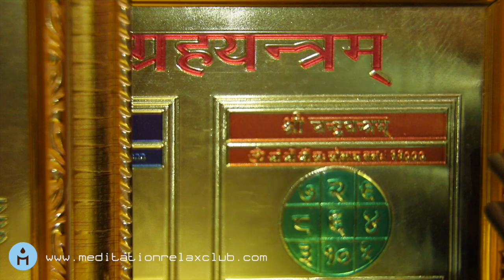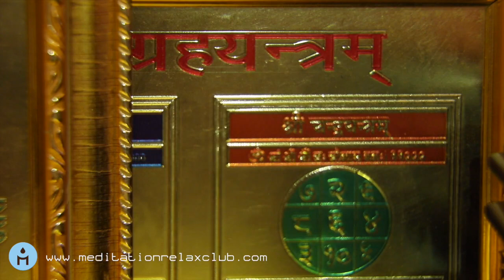Sérénité: Harmonie et Bien-être, Musique Zen, Musique Relaxante, Méditation et Relax ۞809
Sérénité: Harmonie et Bien-etre, Musique Zen, Musique Relaxante, Méditation et Relax. Relaxation, New Age et Musique d'Ambience. Musique Romantique, Musique de Fond pour la Sérénité et le Bien-etre.

Sérénité: Harmonie et Bien-etre, Musique Zen, Musique Relaxante, Méditation et Relax ۞809

► Yoga Postures Relaxation et Musique pour Pilates ◄
Ici, au Meditation Relax Club, nous créons des chansons idéales pour yoga et cours de pilates avec l'aide d'experts de ces disciplines. Certains airs sont conçus pour la pratique du yoga, le stretching et la tonification du pilates, pour aider la respiration naturelle et les exercices de cool down relaxation. Notre musique est optimisée aussi pour la pratique de salutation au soleil et du yoga nidra qui aide le sommeil. Cette musique est influencée par des airs indiens, utilisant des instruments asiatiques comme la flûte indienne en bambou, le sitar et la musique chinoise avec du gu zheng et de la harpe.

► Musique de Relaxation ◄
La relaxation fait partie de l'expérience du Meditation Relax Club, offrant aux auditeurs et aux adeptes des pistes incroyables pour leurs oreilles et de belles vidéos pour leurs yeux. Dans cette musique instrumentale, fortement inspirée par Enya et d'autres guru de la new age, vous trouverez des sons apaisants de harpe, musique classique relaxante au piano, des mélodies jouées au flûte et des sons de la nature pour tous ceux qui recherchent un moment de paix intérieure, loin du stress quotidien et des angoisses. En plus, par la relaxation guidée que vous pouvez trouver sur la chaîne avec des voix apaisantes et de la musique éthérée nous vous aidons à entrer dans un état de transe et détente profonde.

► Battements Binauraux et Ondes Cérébrales α, β, γ, δ, θ ◄
Les battements binauraux et les sons isochrones sont des sons spéciaux émis à des plages spécifiques de hertz. Ces fréquences de guérison sont souvent à peine audibles par l'oreille humaine, mais leurs vibrations sont synchronisées avec la même fréquence à laquelle notre cerveau fonctionne. Découvrez toute la gamme des ondes cérébrales audio: ondes delta, ondes gamma, ondes alpha, ondes thêta, ondes bêta, chacune avec une utilisation spécifique. Mieux dormir mieux, plus de concentration, détente et relax,  améliorer l'étude et la mémoire, mieux méditer et et libérer votre esprit. Regardez aussi Solfeggio Frequencies et les résonances de Schumann pour compléter ce puissant ensemble de sons très efficaces.

Meditation Relax Club est aussi un label de musique du monde entier, mère de centaines d'albums les plus vendus à travers d'innombrables nations, qui peuvent se vanter d'un fier catalogue capable de satisfaire les besoins musicaux des passionnés les plus avides et exigeants. Plus de chaînes Youtube ont découlé de la principale, chacune d'entre elles a été adaptée pour répondre à un besoin spécifique de notre public:
☮ Méditer bercé par les notes orientales de la musique de Buddha Tribe

✿ S'endormir avec les notes douces de Sleep Music Relax Zone

🌊 Détente avec la musique douce et les sons de la nature sur RelaxRiver

🌴 Se reposer à travers l'ambiance séduisante de Chillout Lounge Relax

👄 Vivre les moments les plus intimes avec Sensual Music Club